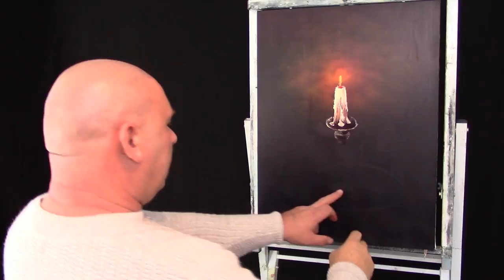Oil Painting Basics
👨  My Oil Painting Videos are for Beginners to Advanced Painters, I'll teach how to paint using the wet-on-wet method of painting.

 🎨🎨  Paints, Brushes, and other materials I use in the painting studio 🎨🎨

Bob Ross 14 Tubes Of Landscape Oil Colors 37 ml =

Daler-Rowney System3 Acrylic White Paint =
Daler-Rowney System3 Acrylic Black Paint =
Winsor & Newton Refined Linseed Oil =
Blue Rolls 2ply Embossed, Kitchen Paper Hand Towel 6 =

MEEDEN Large H-frame Tabletop Easel =
MEEDEN Studio Floor Easel Holds Canvas up to 48" =

❓ WHAT NEXT? ❓